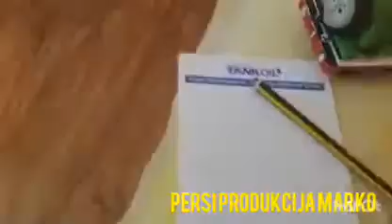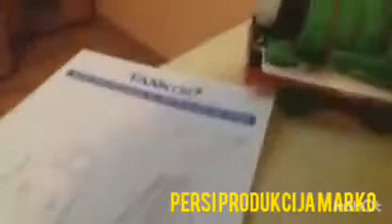Tomas Persi i Dejms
Video sa mog starog kanala Donald Fan09